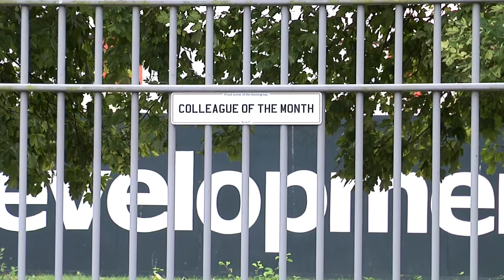The Culture at shentongroup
Watch "The Culture at shentongroup".  Find out how shentongroup strives to forge a happy and thriving culture for its valued staff.

The UK's leading technical experts in Standby Power, Uninterruptible Power Supplies and Combined Heat & Power Systems.